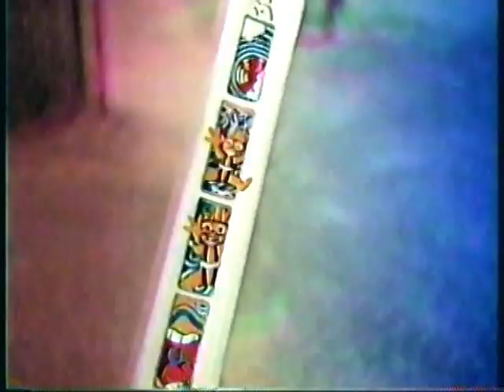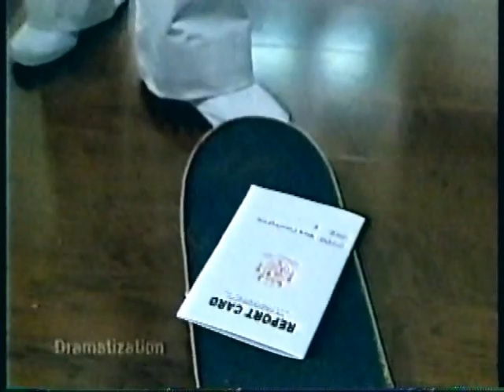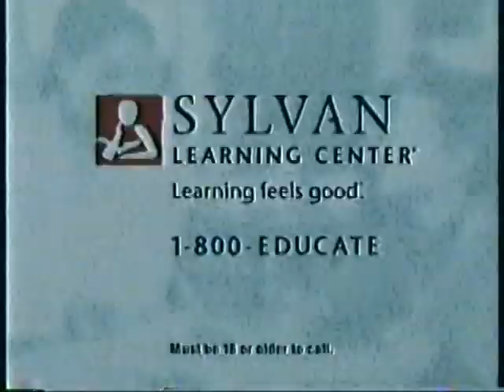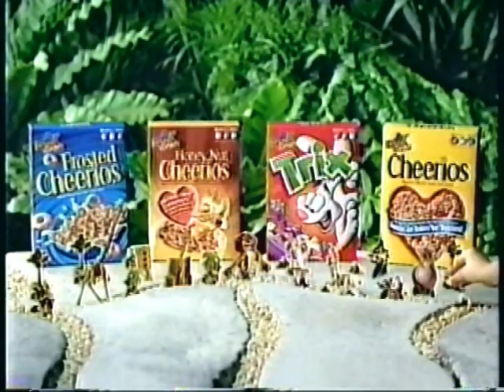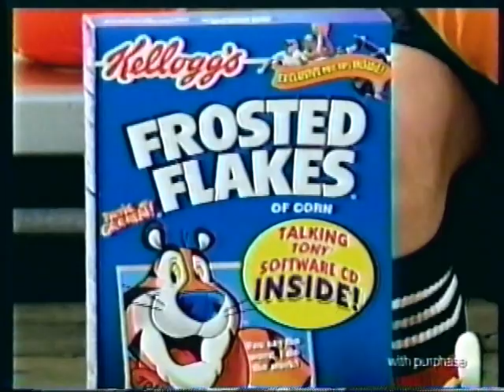Nickelodeon (May 11-13, 2005) breaks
Aired during "The Fairly OddParents!"

I had to cut out the u-pick live segments 'cuz it's kinda annoying after awhile.